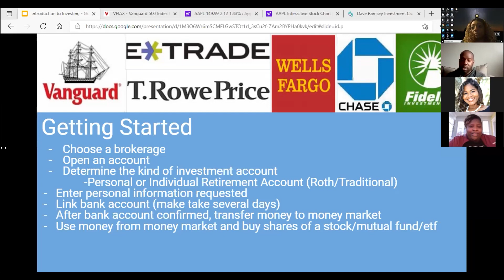How Long Should You Consider Holding A Good Stock - Financial Joy School Project 10,000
Supporting Black and Brown youth and families to build generational wealth through long-term investing. Together we will build generational wealth and close the racial wealth gap because we can.

YOU DESERVE JOY & WEALTH
I DESERVE JOY & WEALTH
WE ALL DESERVE JOY & WEALTH